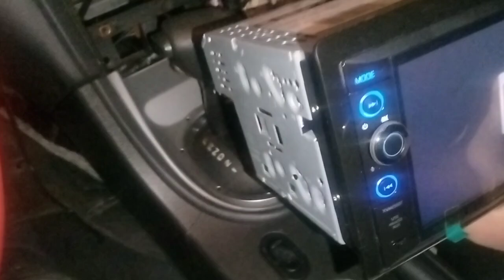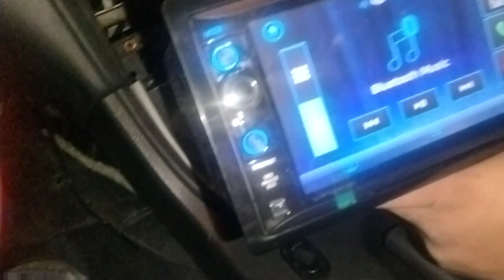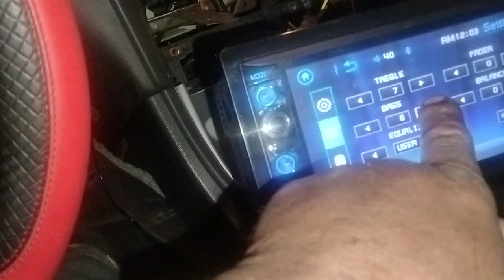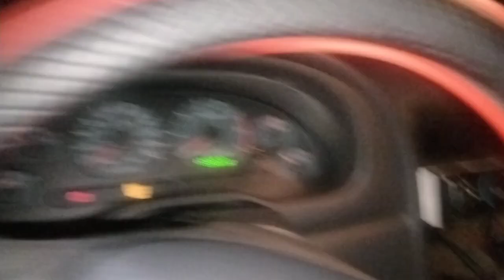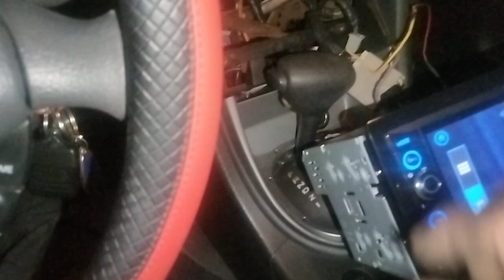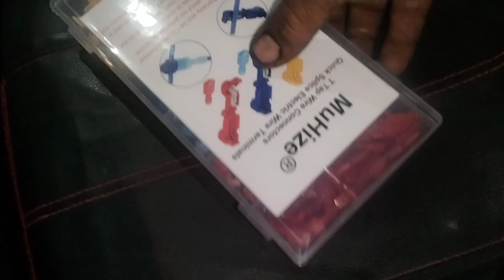como darle buelta alas bosinas de El anplificador original de UN mustang 2004